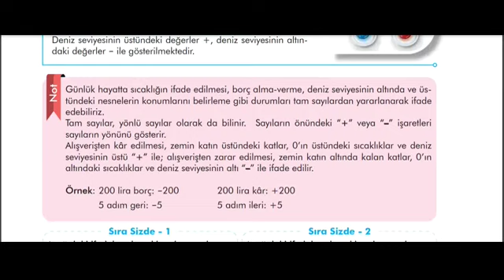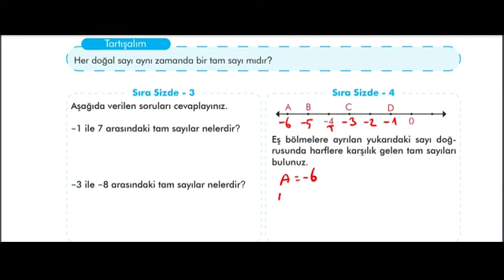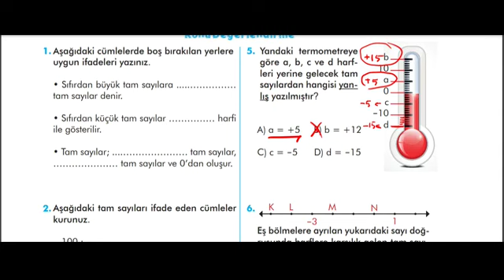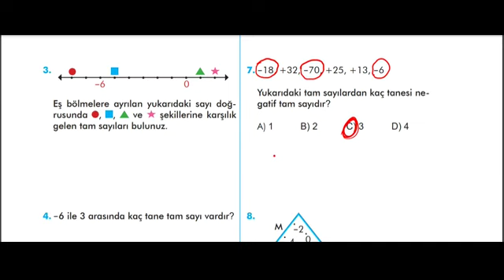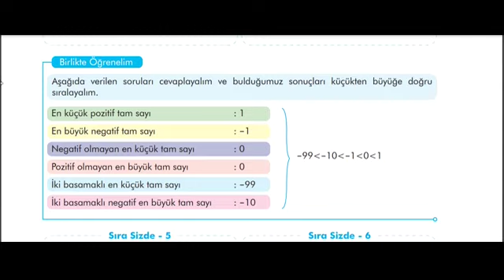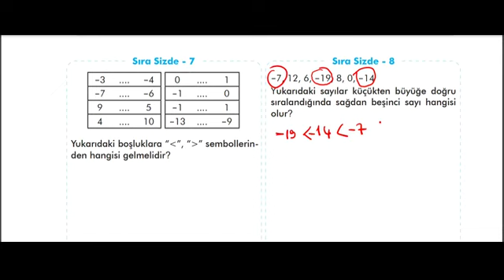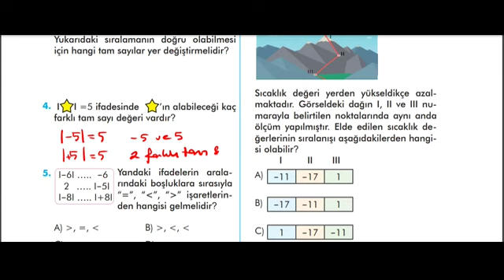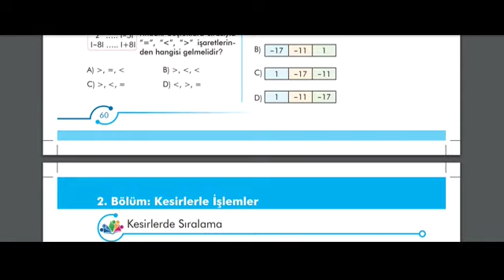6. SINIF MATEMATİK MEB DERS KİTABI 2. ÜNİTE , TAM SAYILAR, SAYFA:54 - 60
SIRA SİZDE
KONU DEĞERLENDİRME TESTİ, TAM SAYILAR